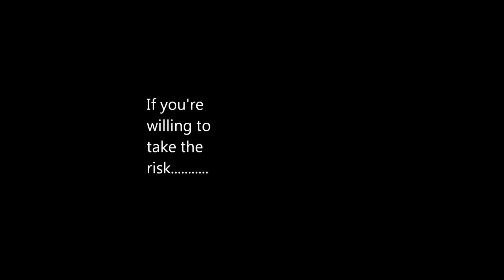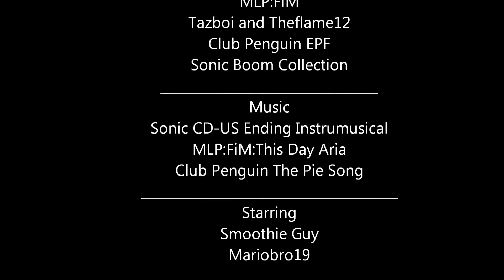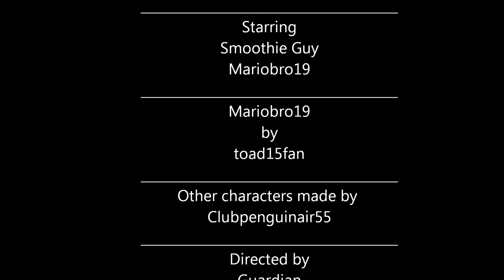Club Penguin Air:The Show-Season 1,Episode 3 (Club Penguin Saga)-Smoothie Terror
Hi middle schoolers!And welcome to today's episode!This time Mariobro19 kicks it up a notch by making the best smoothie in the world!And please,teach Mariobro19 how to spell smoothie.